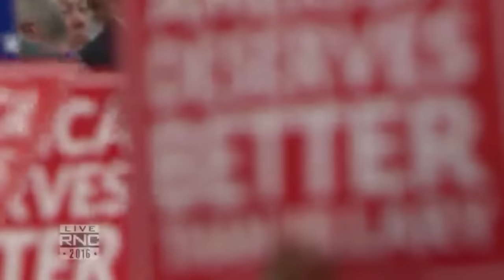Scott Walker FULL RNC Speech (Powerful) Wednesday July 20 2016 7.20.16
Scott Walker gave a surprisingly good speech at the 2016 Republican National Convention (RNC). During his 2016 Presidential Campaign, none of the fire he showed during this speech seemed to ever present itself. Some would say that it's because there was no competition on the stage at the RNC. He was by himself and he also had plenty of time to prepare a scripted message. Which does make sense. A person like Scott Walker is great for the campaign trail for another person, but maybe not so much when placed into the lion's den and having to survive, Hunger Games style. Either way, this was a great speech from Scott Walker at the 2016 Republican National Convention.

Scott Walker Throws Support Behind Donald Trump in Convention Speech